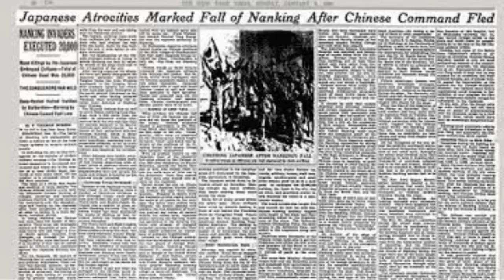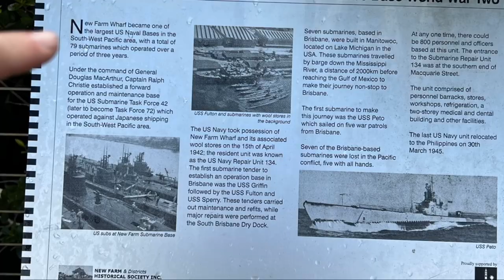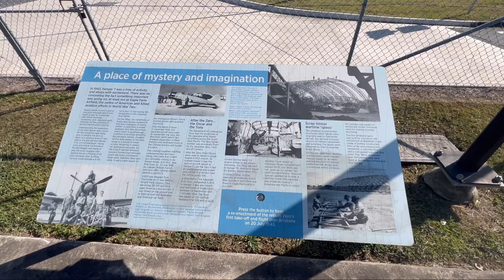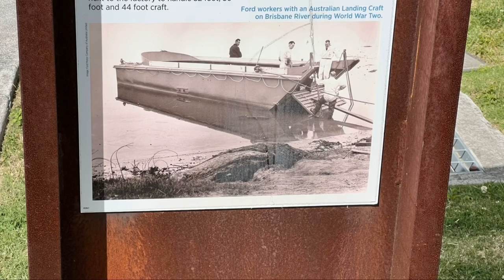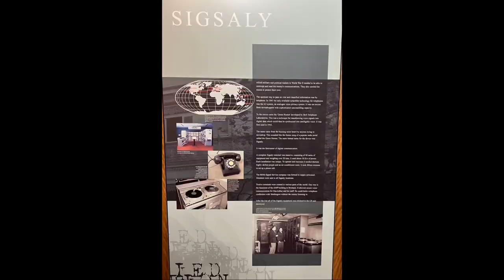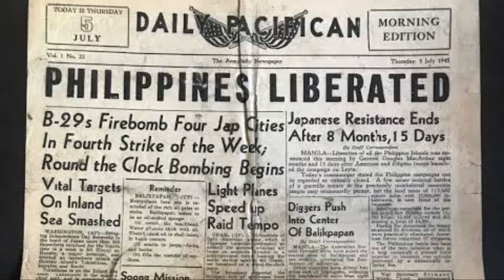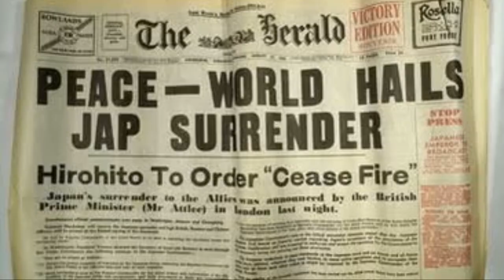Why Brisbane was such a threat to Japan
In the Second World War Brisbane became a serious Thorne in the side of Japan and this video show cases why